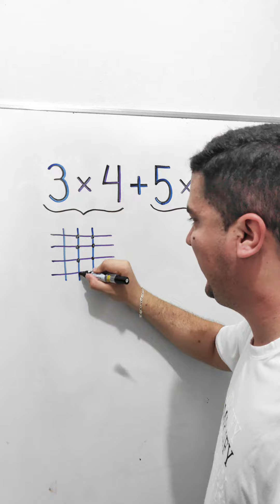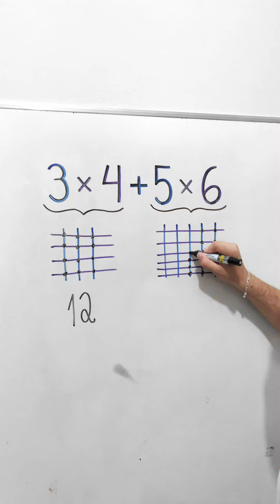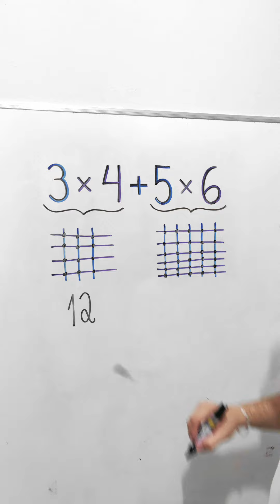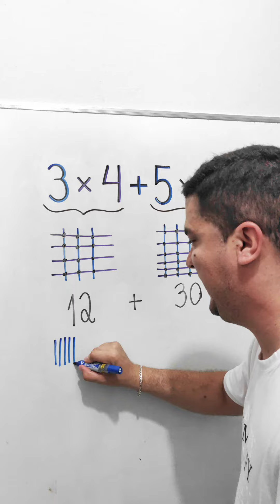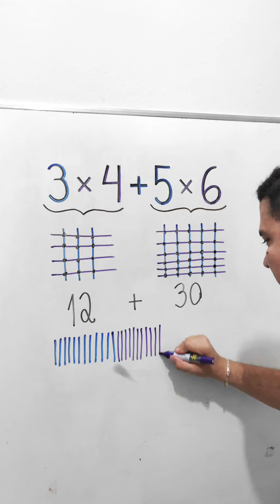Expressão Numérica DIVERTIDA 👨🏻‍🏫